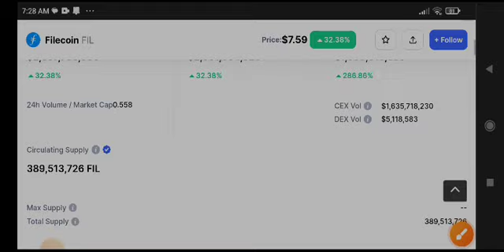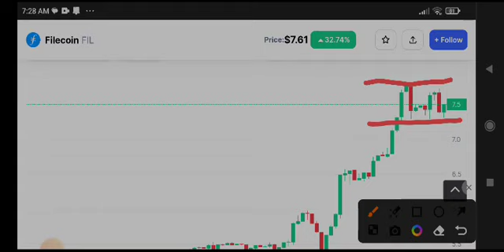FIL Today News! Filecoin Price Prediction